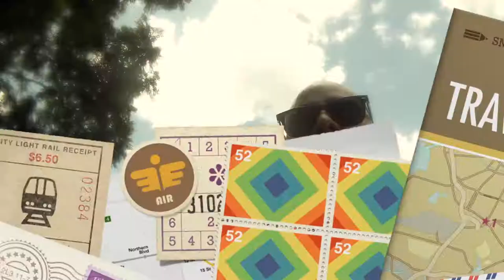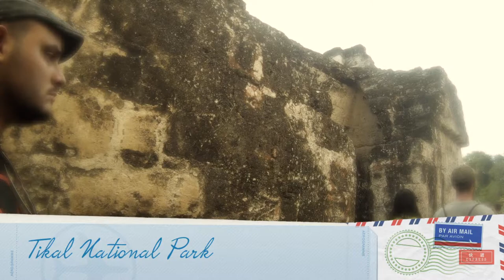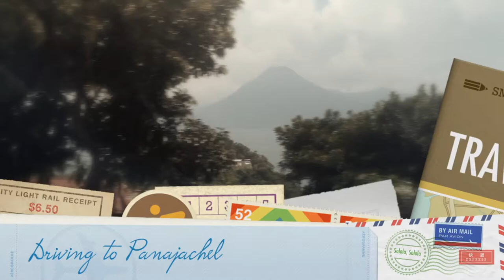Good times in Guatemala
My 1st Trip to Guatemala:  one of the most beautiful countries of Central America; with outstanding and contrasting landscapes, ranging from the Cuchumatanes Mountains in the Northwest and the picturesque Lake Atitlan to the fascinating volcanoes near Antigua and the volcanic black sand beaches of the Pacific Ocean littorals.